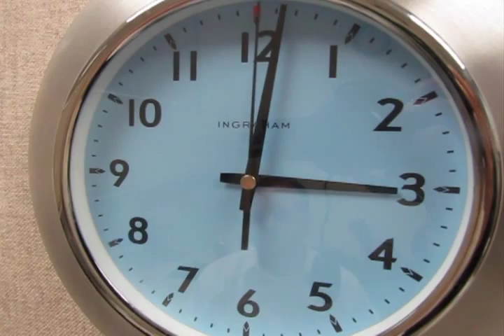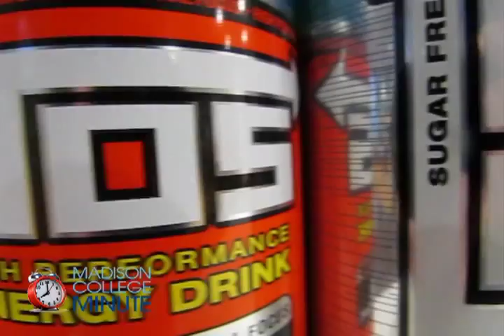Energy Drinks: Great for Your Energy, Bad for Your Teeth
They might give you a boost—but energy drinks are a downer when it comes to your teeth as Madison College Dental Hygenist instructor Marcy LeFave explains. For more information on the Dental Hygenist program go